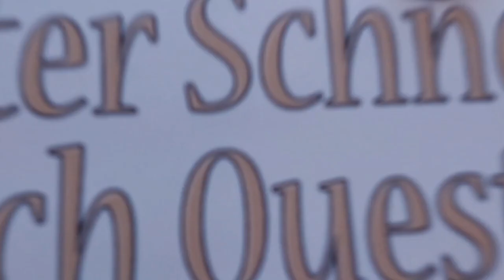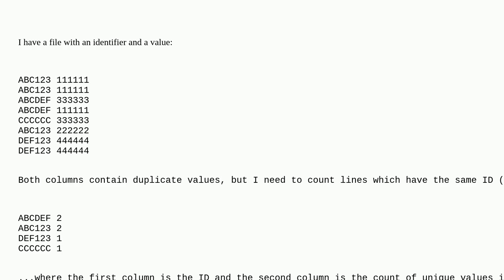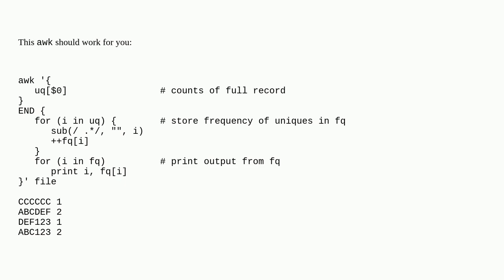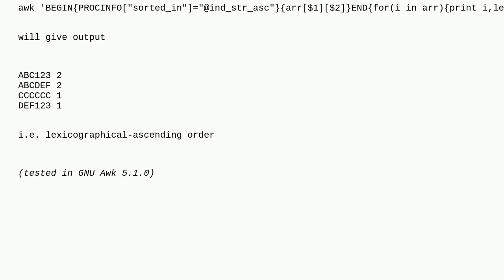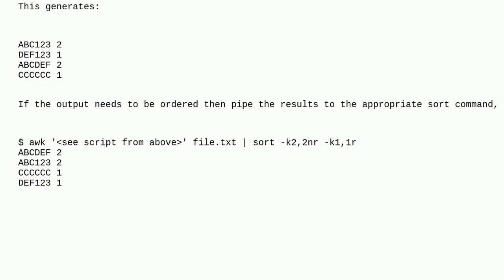Count unique values in one column based on a duplicate in another column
A special thanks goes out to the community

  awk bash sed